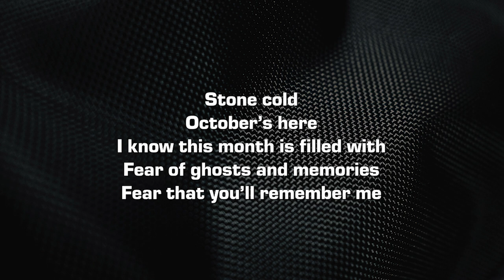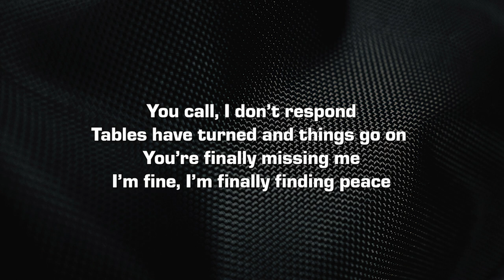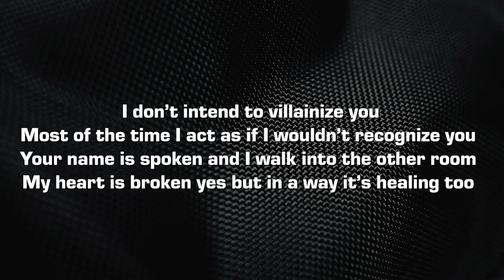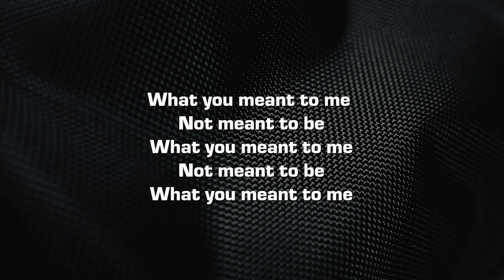Sierra Carson - October (Lyrics)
Lyrics:

I don’t intend to villainize you
Most of the time I act as if I wouldn’t recognize you
Your name is spoken and I walk into the other room
My heart is broken yes but in a way it’s healing too

And I hope that you don’t weaponize me
Create excuses base your future on our history
All that I ask is that you speak my name with dignity
All that I ask is you remember what you meant to me

Stone cold
October’s here
I know this month is filled with
Fear of ghosts and memories
Fear that you’ll remember me

You call, I don’t respond
Tables have turned and things go on
You’re finally missing me
I’m fine, I’m finally finding peace

What you meant to me
Not meant to be

Stone cold
October’s here